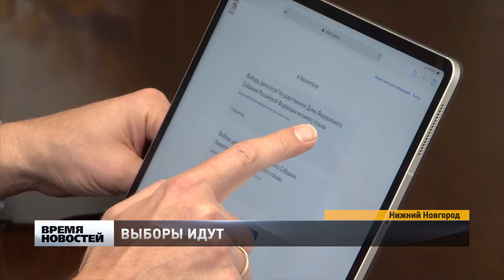Губернатор Нижегородской области Глеб Никитин проголосовал дистанционно